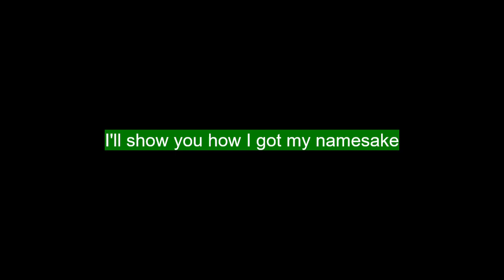storm lord arsenal tinker pearce longsword